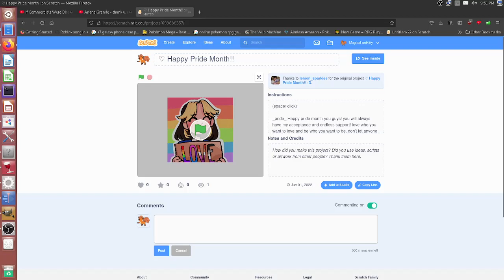Happy Pride Month!!! :D